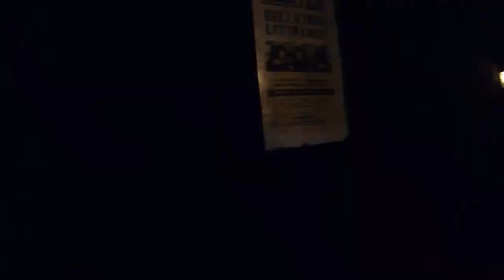Dj Marky - Silly (Our Disney Vacation 2019)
This video is about Disney 2019 Music: Dj Marky - Silly